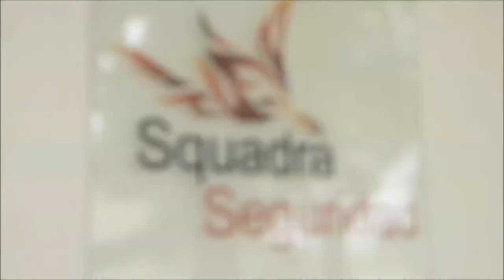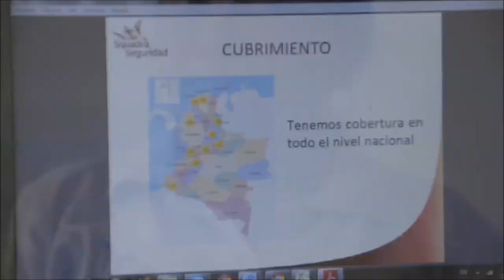Squadra seguridad es una de las empresas que ayuda a construir la Ruta del Sol Sector 2